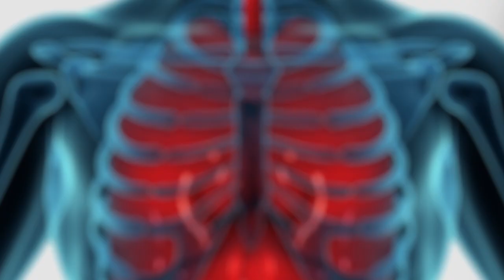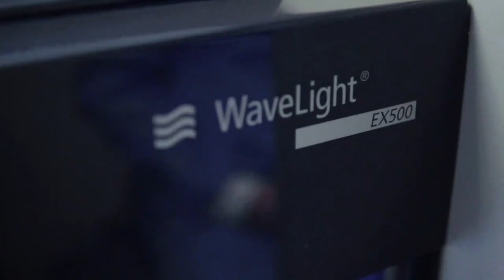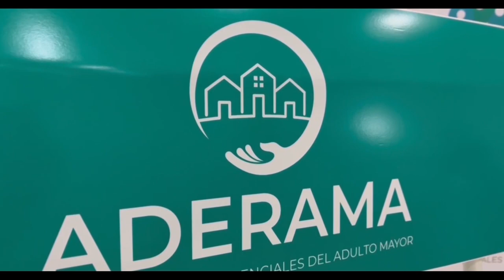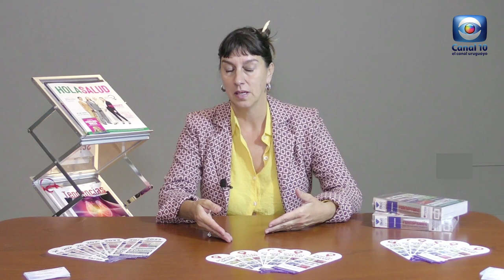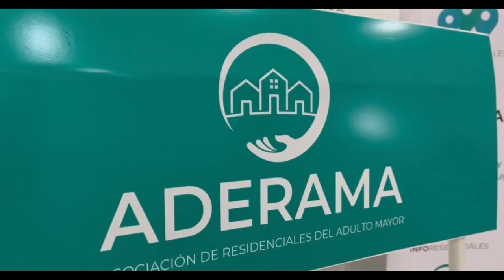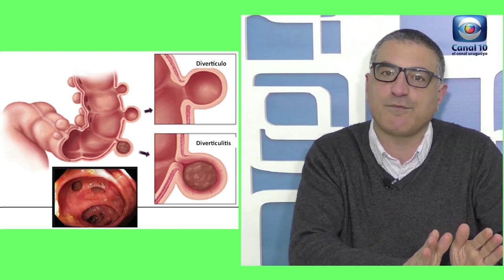Hablemos de Salud Uruguay:Programa P316. Sábado 23 junio. Canal 10